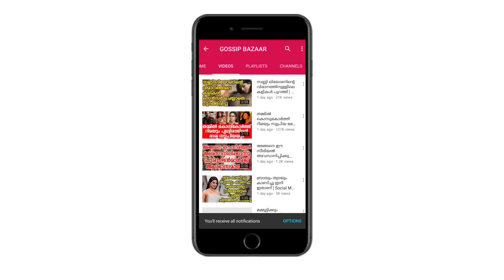പ്ലാസ്റ്റിക് സര്‍ജറി നടത്തിയ നമ്മുടെ നടിമാർ മുൻപും പിൻപും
Watch പ്ലാസ്റ്റിക് സര്‍ജറി നടത്തിയ നമ്മുടെ നടിമാർ മുൻപും പിൻപും